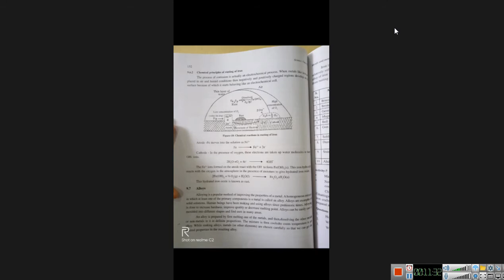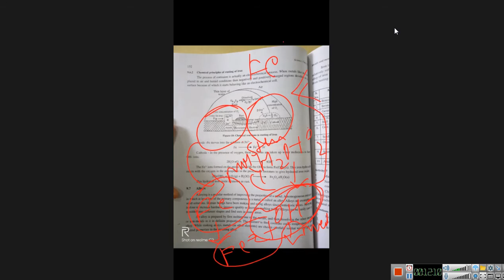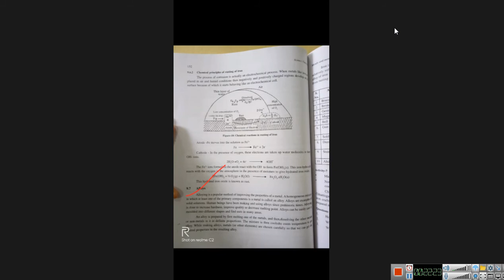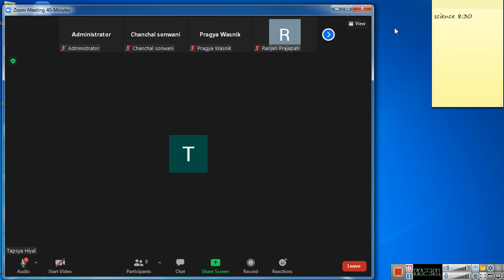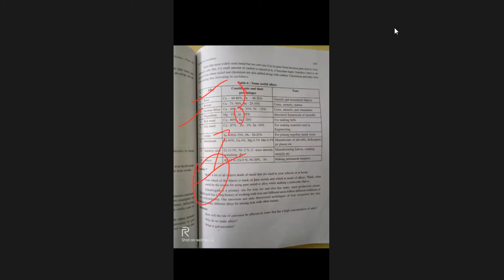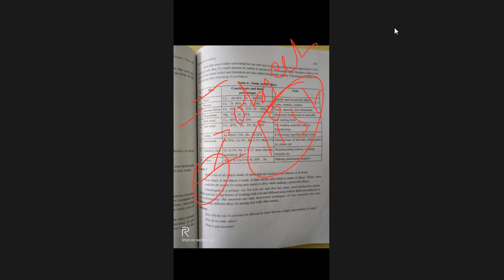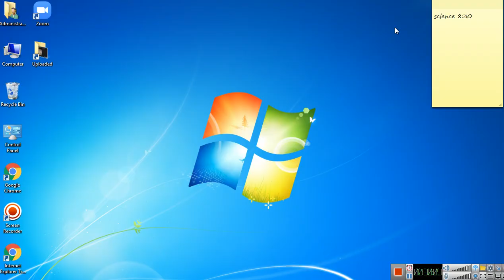class 10 science 2021 09 29 08;34;27